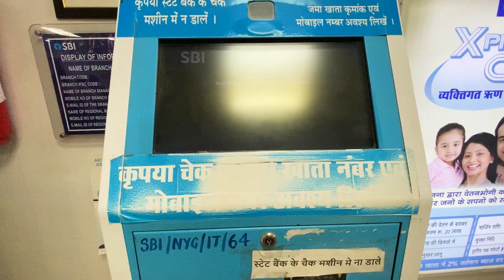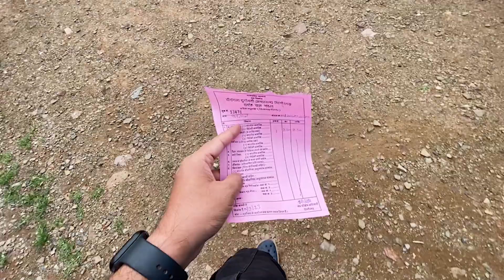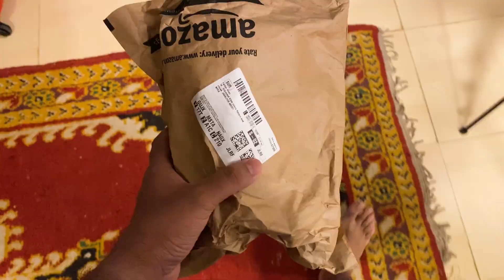Week In My Life: Pilot Episode - Weekly VLOGS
Welcome to the pilot episode of "Week In My Life," where you get an exclusive glimpse into my life!

GEAR USED
○ My Camera
○ Main Lens
○ Second Lens
○ Third Lens
○ Microphone - 1
○ Microphone - 2
○ Tripod - 1
○ Tripod - 2
○ Main Light
○ Side Light